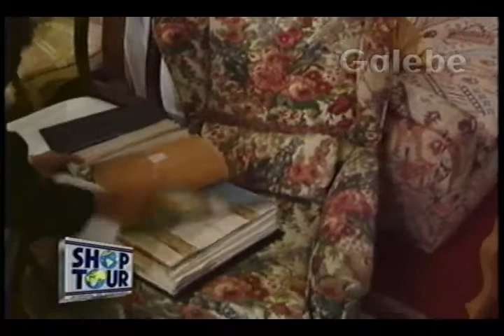LIMA DECORAÇÕES DÉBORA GALEBE 08 03 1996